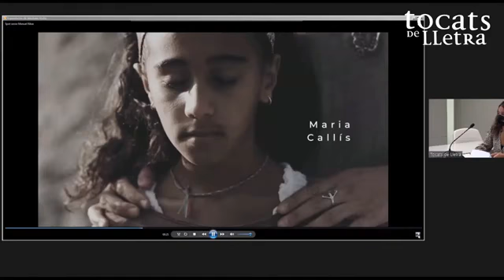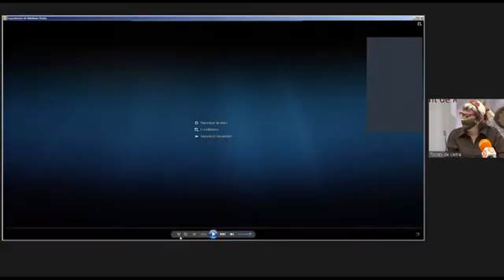Roda de premsa Tocats de Lletra 2021